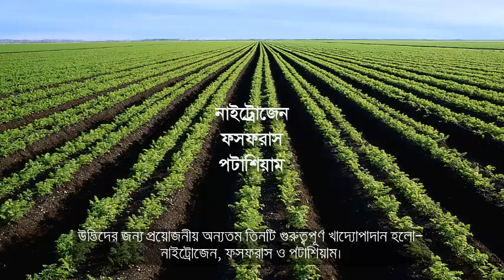গুটি সার প্রয়োগের যন্ত্র। দেখুন কিভাবে প্রয়োগ করতে হয়। NPK Briquette Applicator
এনপিকে ব্রিকেট আবেদনকারী